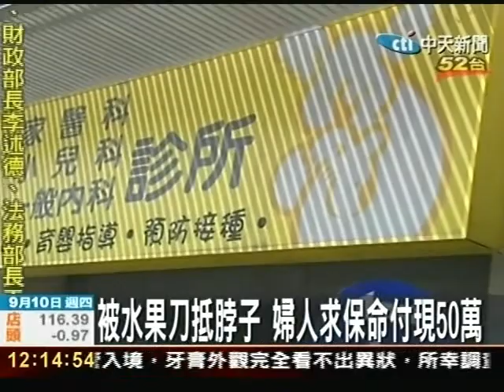雙搶匪鑽進百萬名車 劫車搶婦50萬